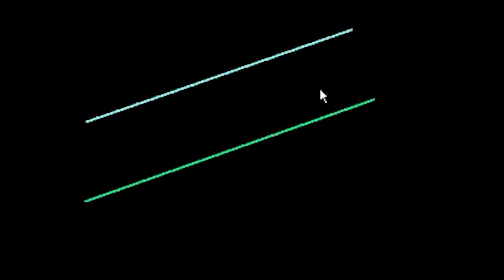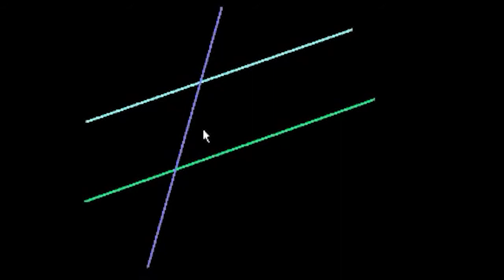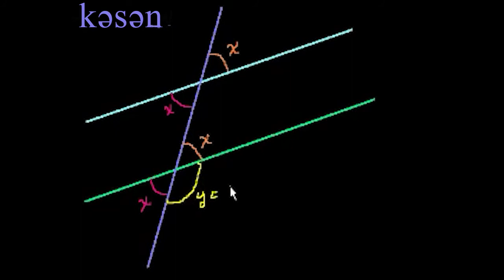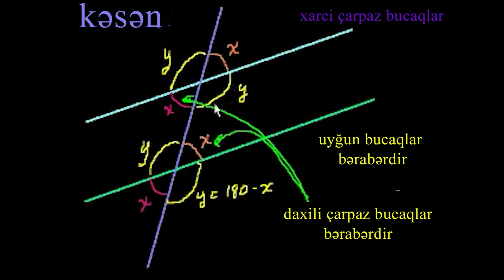Bucaq oyunu 3